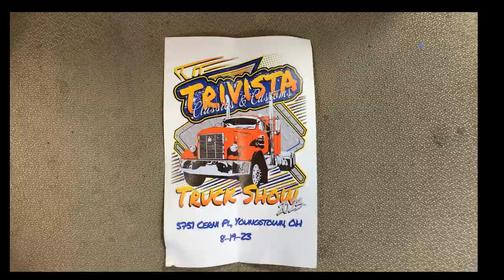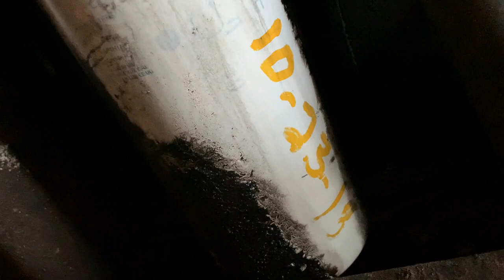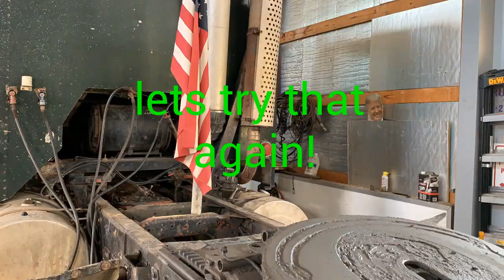Mack Cruise liner OIL CHANGE!Nasty old oil !!! And Wash!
Mack trucks. Cruise liner. Cab over semi trucks.